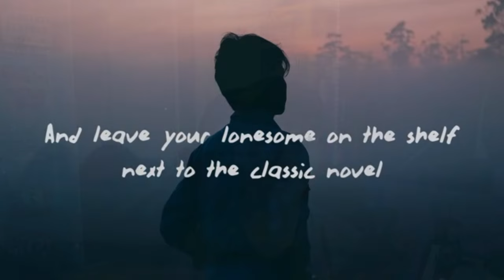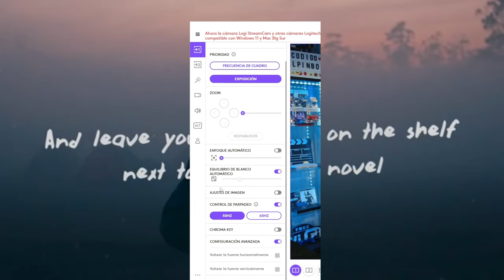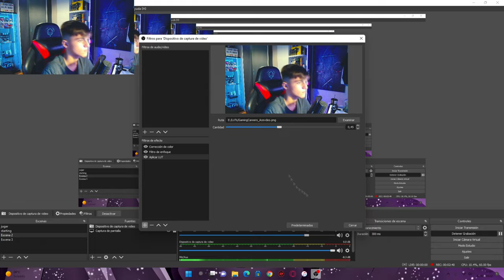LA MEJOR WEBCAM CALIDAD/PRECIO PARA STREAMING - Logitech c920 HD PRO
En este vídeo os muestro la mejor webcam para streaming, la Logitech c920 HD PRO.